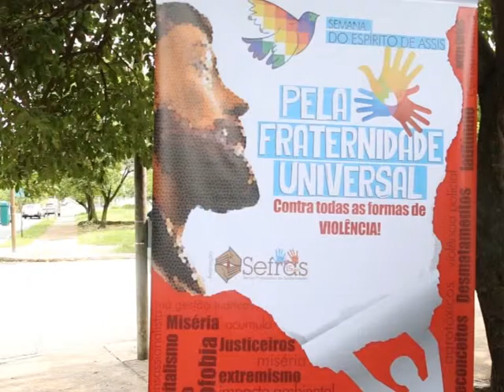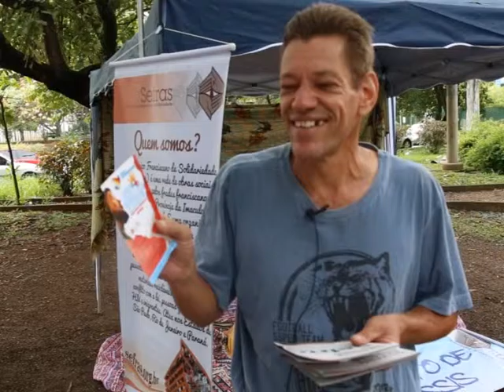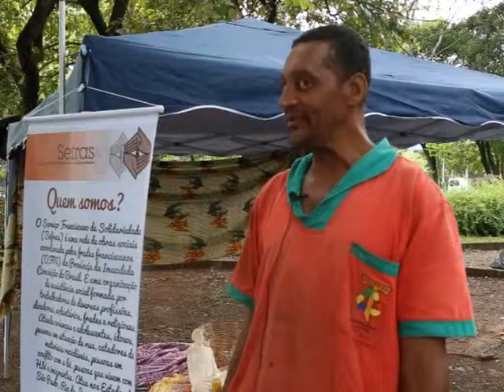Sefras: Recifran monta Tenda da Paz no Glicério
A Semana do Espírito de Assis desde ano começou no coração do centro de São Paulo, na manhã de hoje, dia 23 de Outubro de 2015, no bairro do Glicério ao lado do Recifran.

A equipe composta por trabalhadores e participantes do serviço montou uma tenda na rua com cartazes do Sefras e da Solidariedade Franciscana para entregar folhetos que buscam promover a cultura da Paz, como prevê a Carta Encíclica do Papa Francisco, Laudato Sí.

Confira nesta videorreportagem como foi a primeira manhã desta Semana do Espírito de Assis e como os participantes do Recifran, catadores de material reciclável, pensam sobre o assunto.